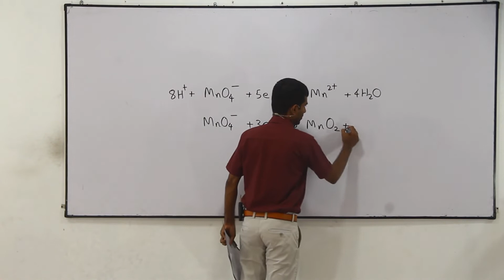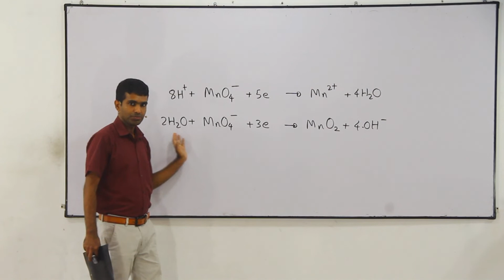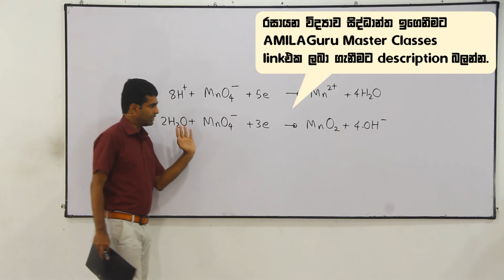Chemistry Past Papers: A-Level 1981 E MCQ 19 (Sinhala)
ඔක්සිකරණය සහ ඔක්සිහරණය සිද්ධාන්ත ඉගෙනීම සඳහා

රසායන විද්‍යාව සිද්ධාන්ත නිවසේ සිට ම ඉගෙනීම සඳහා AMILAGuru Chemistry Master Classes

අධ්‍යයන පොදු සහතික පත්‍ර (උසස් පෙළ - A/L) රසායන විද්‍යාව 1981 අතුරු විෂය නිර්දේශය 19 බහුවරණ ප්‍රශ්නය සඳහා අමිල සේනාධීර ඉදිරිපත් කළ පැහැදිලි කිරීම